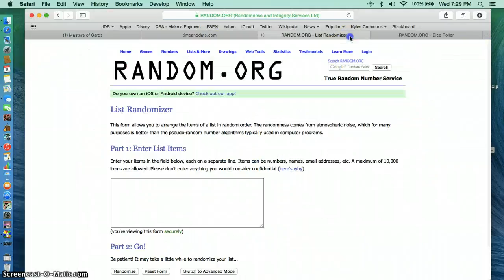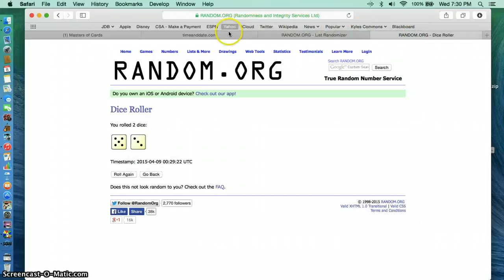teddys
nicks teddy